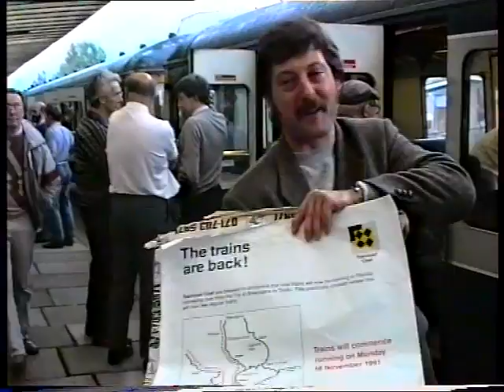DMU Demise Railtour, South Wales, 26 September 1992